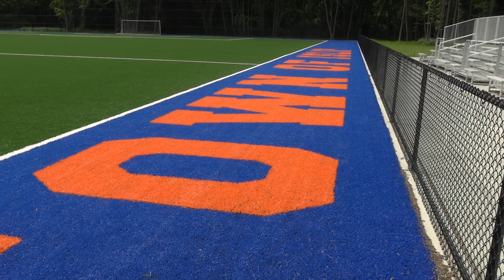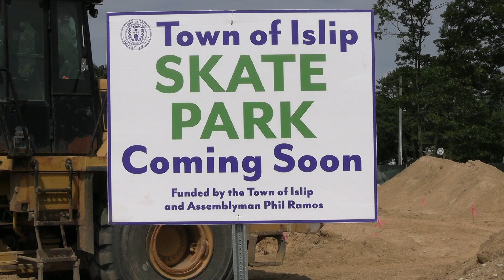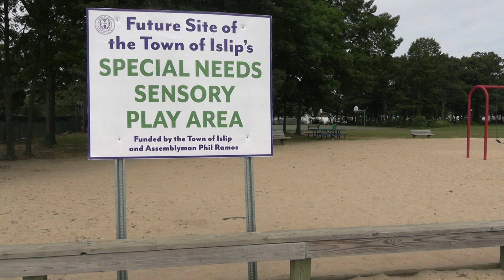7/14/22 Supervisor Spotlight (Assemblyman Phil Ramos)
Islip Town Supervisor Angie Carpenter talks to Assemblyman Phil Ramos.